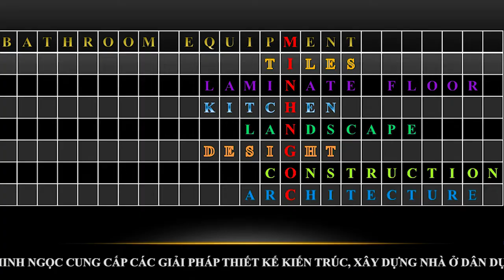Thi công Sàn Sưởi - Underfloor heating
Với mong muốn mang tới quý vị những sản phẩm tốt và hoàn hảo, Công ty Cổ phần Kiến trúc Xây dựng và Thương Mại Minh Ngọc xin gửi tới quý bạn xem Video Quá trình thi công Sàn Sưởi, Sưởi ấm dưới sàn.
Đây là công nghệ mới được đưa vào các công trình xây dựng cao cấp.
Video này ghi lại quá trình thi công sàn sưởi tại khu chung cư cao cấp SunGrand City - Thuy Khue  Residence.
Thời gian thi công: Tháng 1 năm 2022.